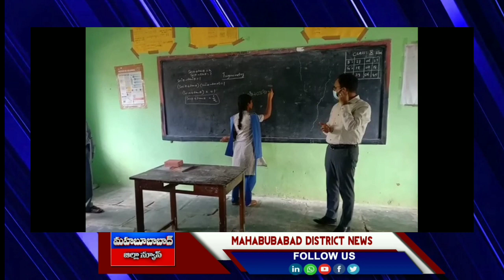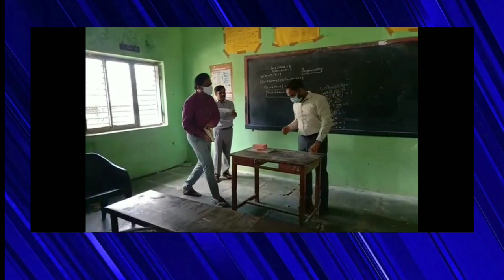నెల్లికుదురు మండలం లో పర్యటించిన జిల్లా కలెక్టర్ శశాంక్